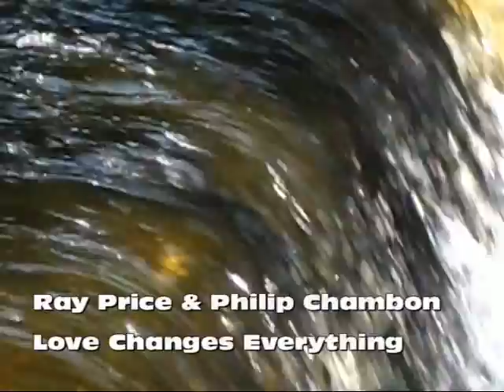Love Changes Everything - Ray Price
Love Changes Everything from "The Mill" suite.  Ray Price composed the tune and performs it on English Border Bagpipe along with the electronics of Philip Chambon. The video was shot at Ray's home - "The Rising Sun Mills" on the Woonasquatucket river in Providence, Rhode Island.